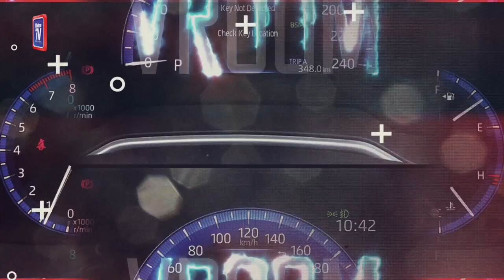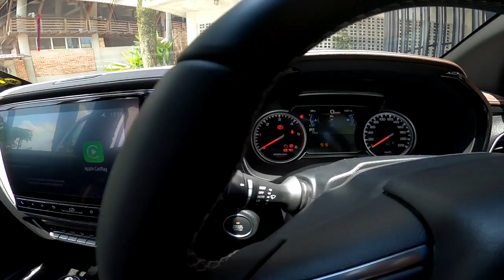Isuzu D-Max generasi ketiga, varian X -Terrain tambah gaya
Isuzu D-Max Serba Baharu generasi ketiga kini tampil dengan gaya yang berbeza dan prestasi lebih baik.

 Ia dilancarkan ke dalam pasaran tempatan baru-baru ini melalui tujuh varian ditawarkan melalui dua pilihan enjin iaitu model Single Cab (1.9 liter dan 3.0 liter), Standard 4x4 manual dan automatik (1.9 liter), Premium 4x4 (1.9 liter dan 3.0 liter) dan paling tinggi X-Terrain dengan enjin 3.0 liter 4x4.